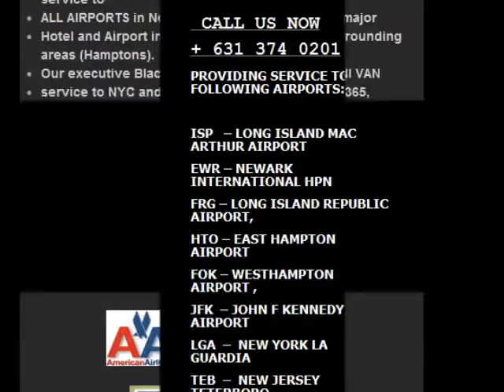LINDENHURST AIRPORT TRANSPORTATION AND LIMOUSINE SERVICE,JFK,LGA,ISP,EWR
LINDENHURST AIRPORT TRANSPORTATION AND LIMOUSINE SERVICE

LINDENHURST AIRPORT TRANSPORTATION AND LIMOUSINE SERVICE  offers discounted yet excellent town car service with great rates! .
LINDENHURST AIRPORT TRANSPORTATION AND LIMOUSINE SERVICE can pick you up from just about anywhere in the East Hampton, Bridge Hampton, Water Mill,Amagensett area,Long Island and take you wherever you need to go, (quickly and on time).